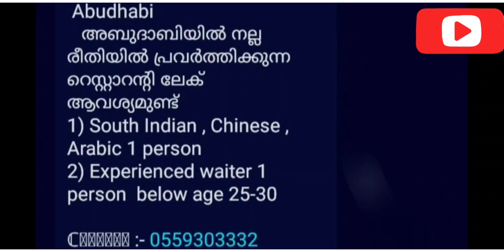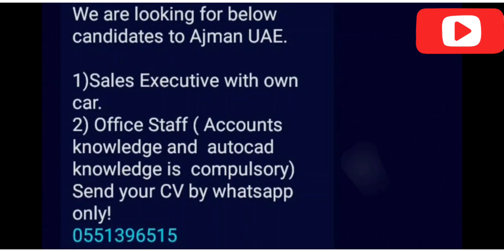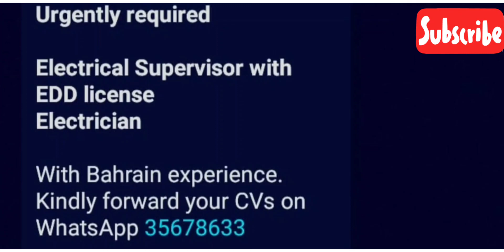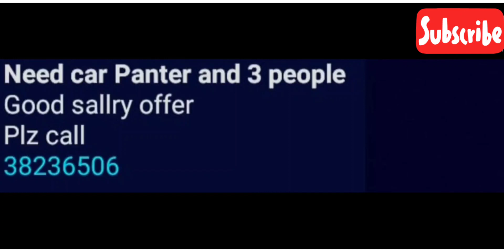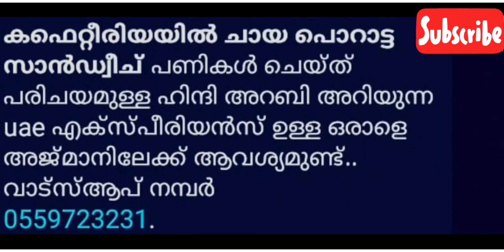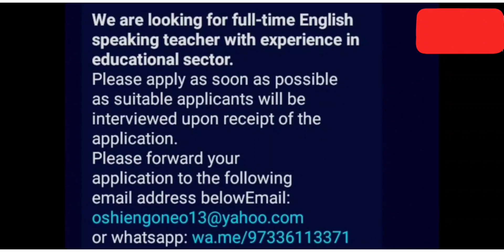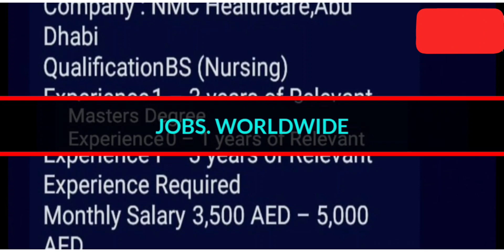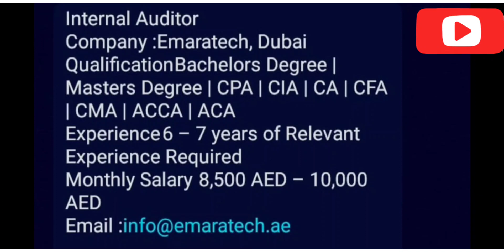gulf jobs Malayalamgulf job vacancy 2022 malayalam/ UAE jobs /bahrain jobs /Saudi jobs/Qatar jobs